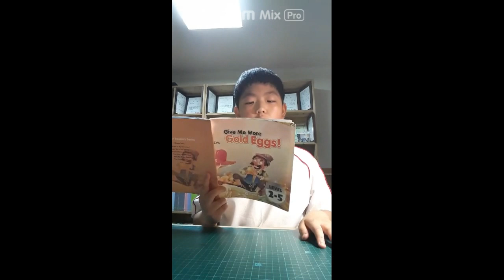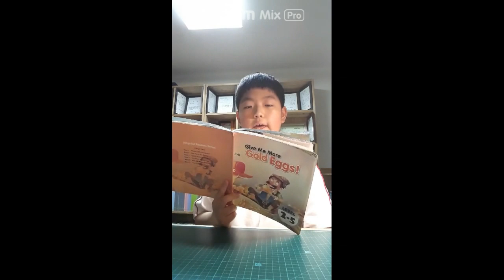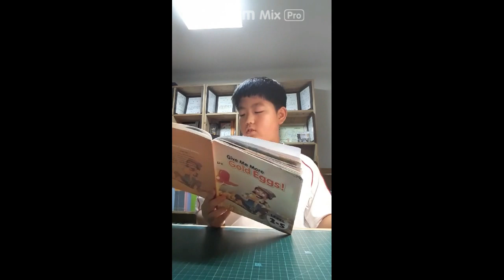[정철주니어X남양유업]영어 유튜브 말하기 대회 (도마캠퍼스/임태후)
[정철주니어X남양유업]영어 유튜브 말하기 대회 출품작

○ 참가 : 도마캠퍼스/임태후
○ 제목 : gold eggs 영어동화구연